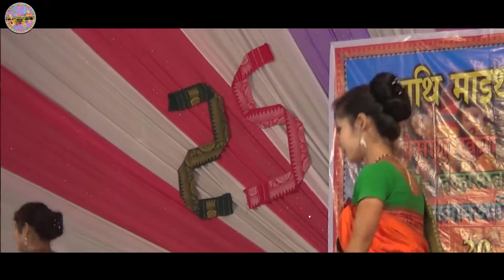Kwlw Kwlw Barnai Bara *A Group Dance Performance By Sifung Harimu Afad*